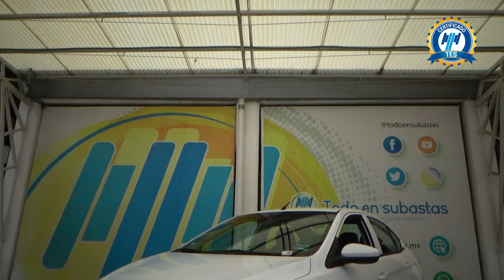Chevrolet / Aveo / 2020 - 28874